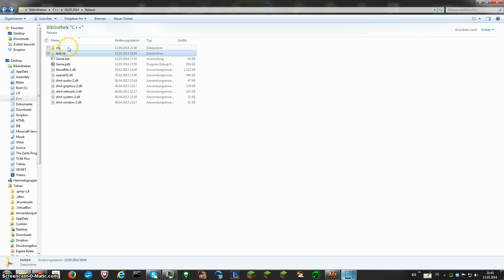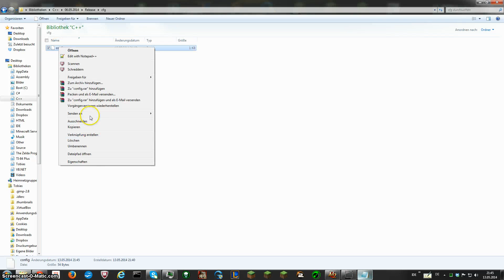C++ Game - The main menu Unfinished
The main menu of my new game I'm working on. :)

I hope you enjoyed the video. Have a nice day. :D